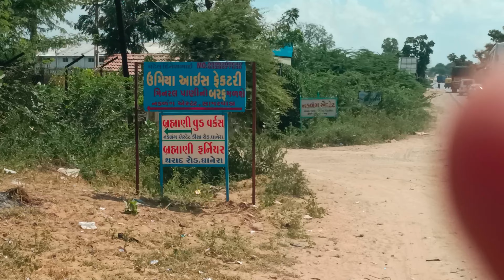Furniture work shop || sagar Mevada Vlog Furniture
Furniture work shop interiyar Shop Furniture work Sagar mevada vlogs